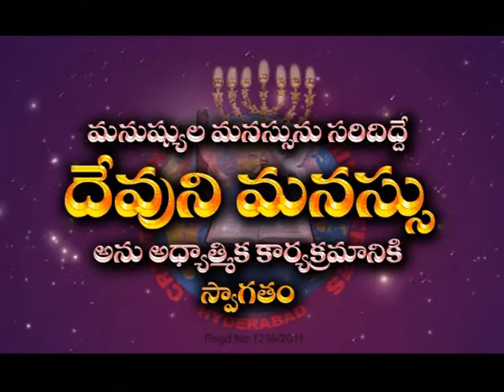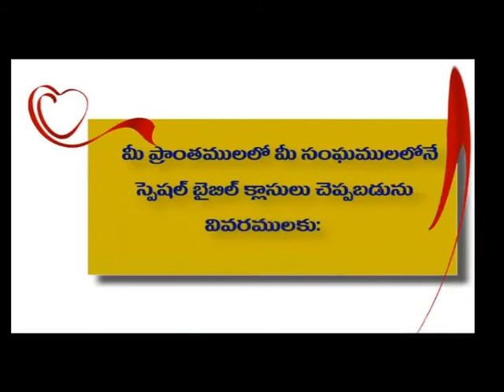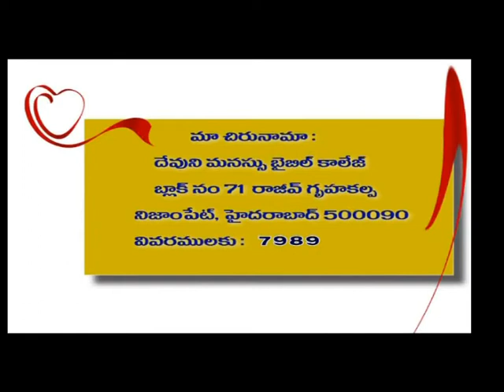DEVUNI MANASU 22/10/18 rakshana episode